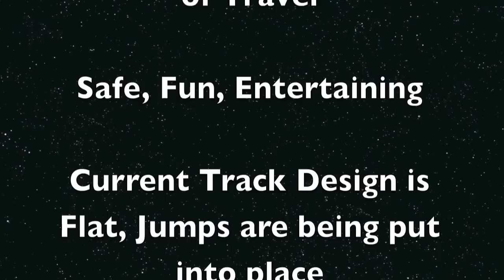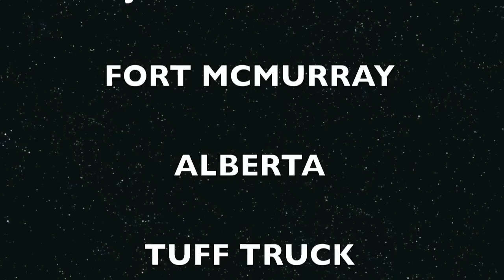Rzr Racing Fort Mcmurray Introduction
Test run of both south and north racing lanes for Monster Truck style UTV racing. This is just the flat track version of the course. Jumps will be incorporated as well as other obstacles.